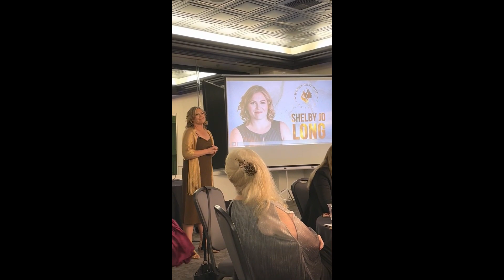Shelby Jo Long SheTalks Introduction!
A brief overview and introduction about who Shelby is and all that she does!